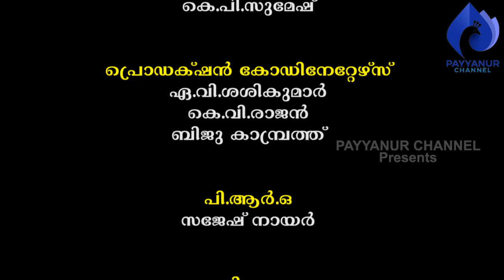പരമ്പരാഗത മൺപാത്രനിർമ്മാതാക്കളുടെ സങ്കടങ്ങൾ